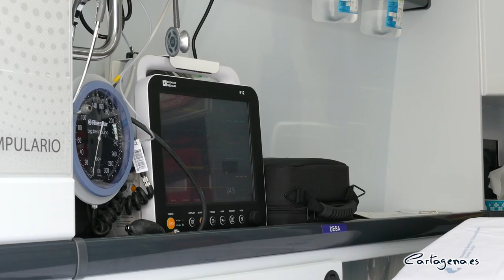Cruz Roja Cartagena estrena nueva ambulancia de Soporte Vital Básico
Cruz Roja Cartagena estrena nueva ambulancia de Soporte Vital Básico. La alcaldesa, Noelia Arroyo, ha asistido a la presentación de este vehículo sanitario, que se une a la flota de coches asistenciales de la entidad sin ánimo de lucro.

Durante el acto, que se ha celebrado en la explanada del Puerto, la alcaldesa de Cartagena ha destacado que "coincidiendo con la pandemia llegaron a realizar  más de 40.000 intervenciones y el número de las personas de la comarca que han recibido algún tipo de atención se acerca a los 7000. Muchas de ellas desde el programa Cruz Roja responde que se activó expresamente para agilizar la asistencia durante la pandemia", ha dicho la regidora.

Arroyo ha destacado que "es una institución que en Cartagena desarrolla una gran labor en una gran variedad de campos de acción; siempre en beneficio de personas en situación de vulnerabilidad o con necesidades especiales".

El Ayuntamiento de Cartagena colabora en sus programas de atención de personas en asentamientos, en la atención de mayores o en su proyecto de transporte adaptado.